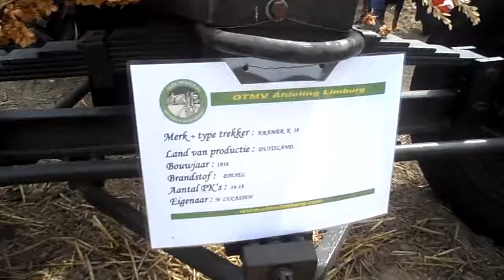1 cilinder Kramer K18, wijnandsrade 2013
Dit filmpje heb ik gemaakt tijdens het historische tractoren en
stationaire motoren treffen 1 september 2013 Wijnandsrade

Merk: Kramer K18
Bouwjaar: 1938
Vermogen: 16-18 PK
Brandstof: Diesel

Eigenaar: N Lucassen